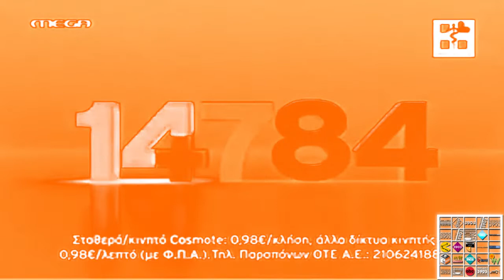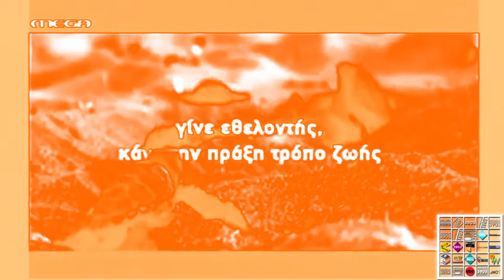[REQUEST] MEGA Διαφημίσεις Μάιος 2016 in Diebel Chorded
Requested By: Andi Serena ツ